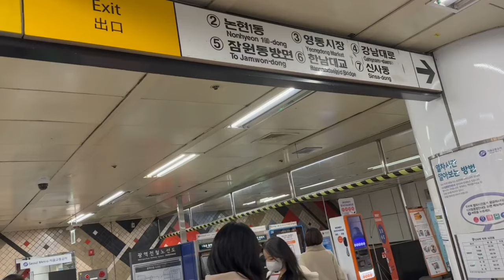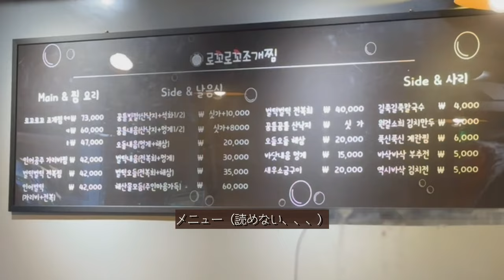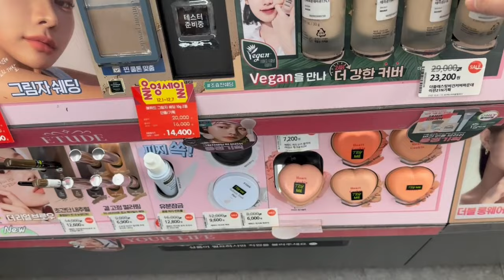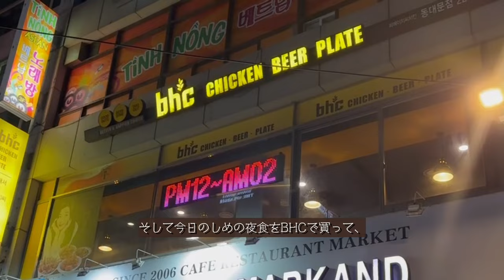Korea Vlog 【韓国1人旅】#6 チョゲチム/貝蒸しがウマすぎ&温まった/オリヤンでセール/屋台でおでん/BHCで夜食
動画の更新に時間がかかってしまいましたー💦

今回は、めちゃおすすめなチョゲチムのお店からスタートのVLOGです♪